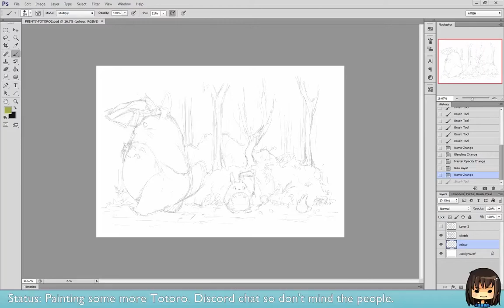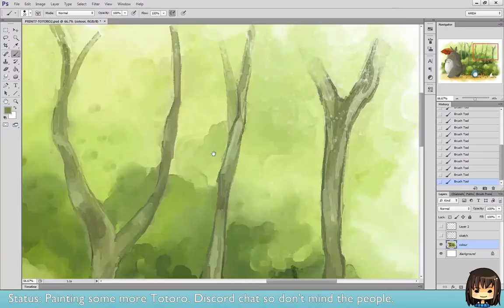Studio Ghibli - Totoro Speedpaint 2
Using the watercolour brushes is so much fun.